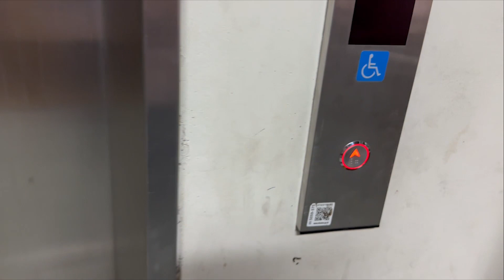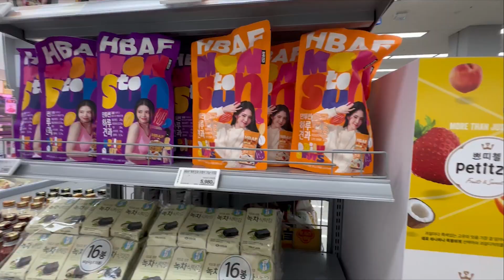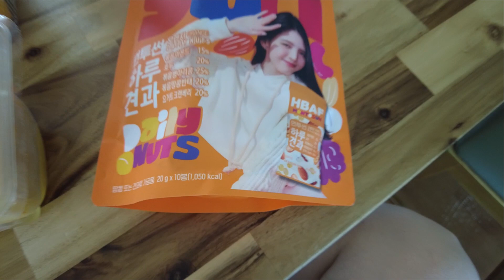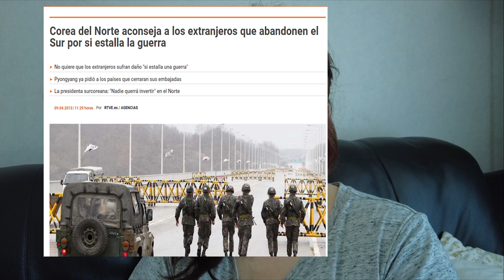🇰🇷Sonaron las alarmas en seúl + Mi dia sola.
🌸Hola,
Soy una española viviendo en un pueblo coreano.
Aqu´podéis ver como es mi vida en este pequeño pueblo.